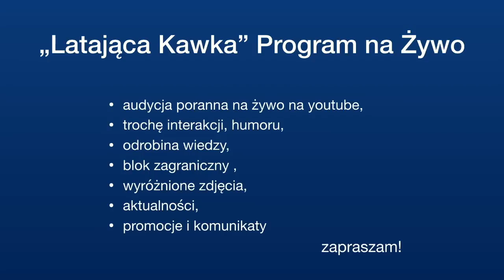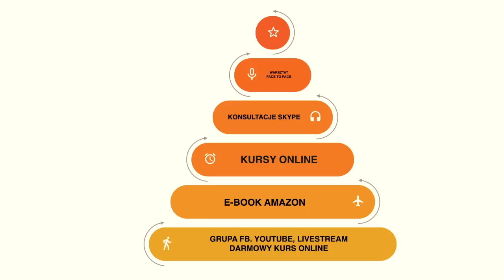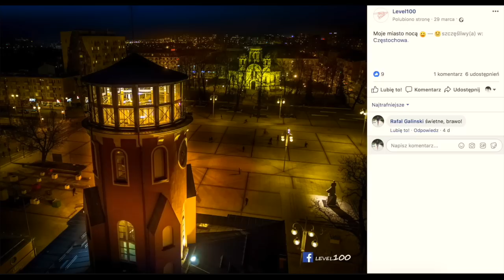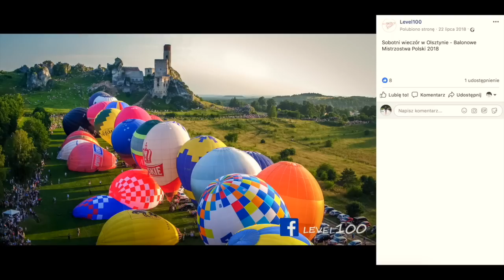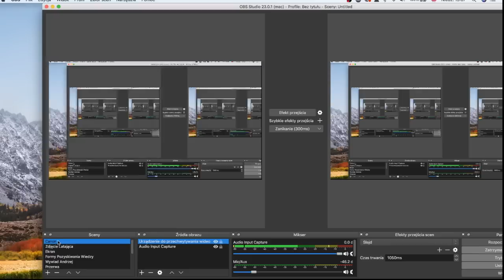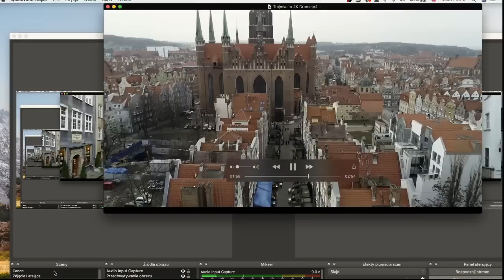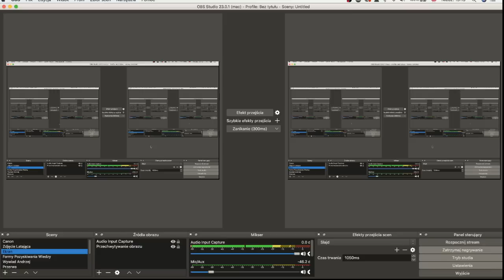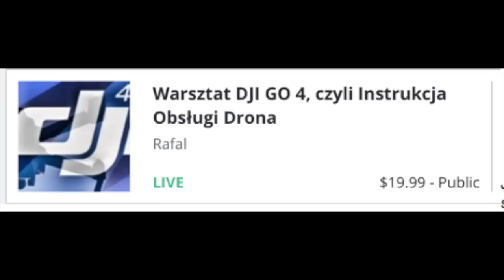Tello Iron Man, Inspire, Nowy Konkurs || Latająca Kawka #008☕️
Moje Kursy Online w języku angielskim:
Drone Flying Academy: Mavic AIR 🎁: